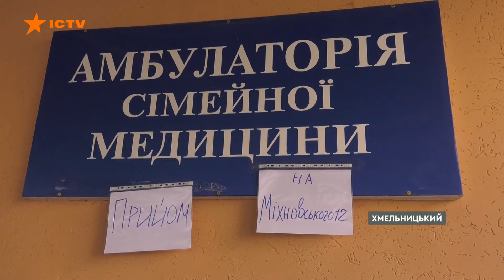Під ЗАВАЛАМИ була на ЗВ'ЯЗКУ ТЕЛЕФОНОМ 💔 Найбільший УДАР ПО ХМЕЛЬНИЦЬКОМУ 22 березня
22 березня під час масованого обстрілу України руйнувань зазнала й Хмельниччина. Є жертви та поранені, а також пошкодження інфраструктури та житлових будівель. Докладніше про наслідки російського обстрілу дивіться у відео.

Автор сюжету: журналіст програми Факти ICTV Василь Саф'янюк ексклюзивно для телемарафону Єдині новини.

Крім того, ситуацію прокоментував виконувач обов'язків голови Хмельницької ОВА Сергій Тюрін.

00:00:00 - Початок
00:00:21 - Перші наслідки атаки
00:02:25 - Коментар Сергія Тюріна

Побач більше!